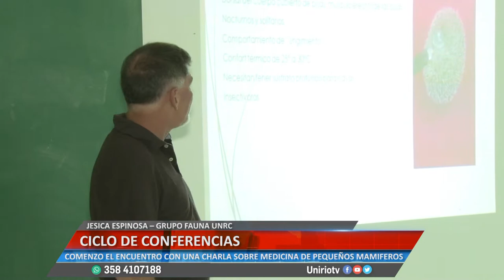CICLO DE CONFERENCIAS - JESICA ESPINOZA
COMENZÓ EL ENCUENTRO CON UNA CHARLA SOBRE MEDICINA DE PEQUEÑOS MAMÍFEROS
Facebook.com/uniriotv
Twitter.com/uniriotv